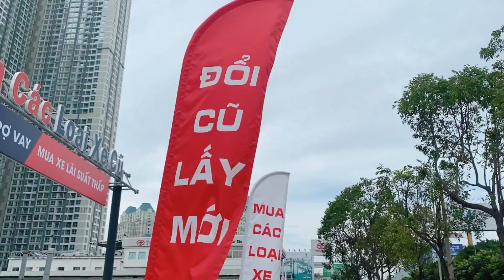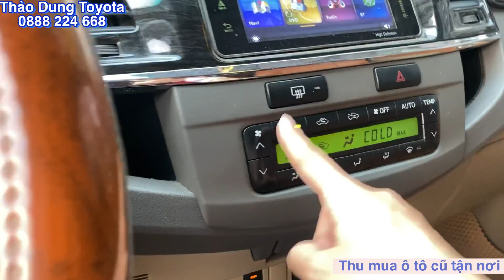Fortuner 2012 máy xăng số tự động xe cũ giá rẻ Toyota Tân Cảng|thu mua oto cũ giá cao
Xe Fortuner cũ TpHCM chính hãng Toyota Tân Cảng cam kết không đâm đụng ngập nước.
Bảo hành 1 năm/20.000km động cơ hộp số